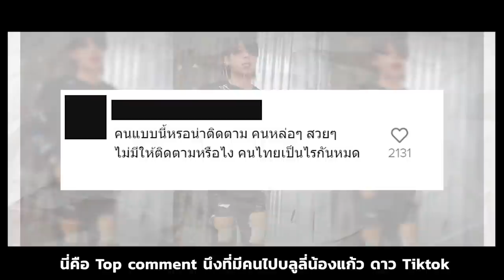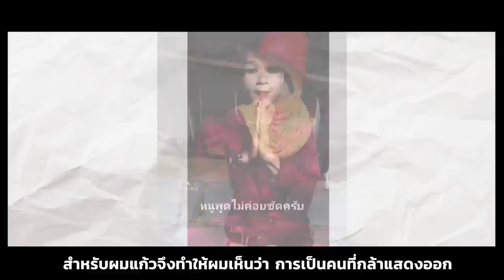เมื่อ "แก้วสังกะสี" ถูกบลูลี่ว่า คนแบบนี้เหรอ ที่น่าติดตาม